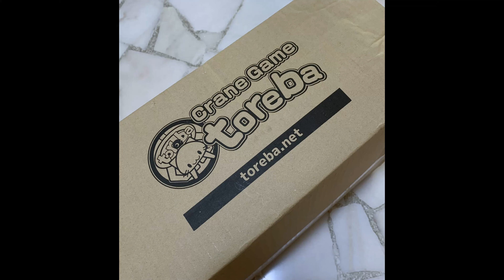[What Did I Win??] Toreba 2_Demon Slayer